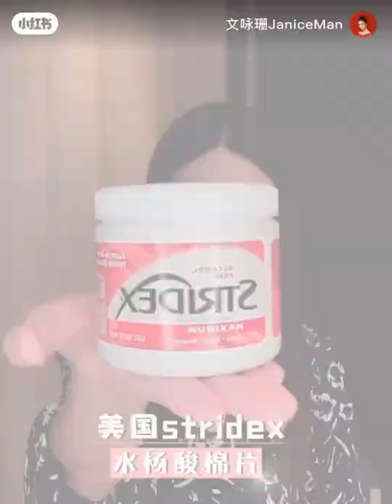Janice Man文詠珊|空瓶清单分享📝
种草无限回购:
今天给大家分享一下最近我用的空瓶清单💁🏻‍♀️

✨【Stridex水杨酸清洁棉片】

✔️不含酒精/2%浓度水杨酸 /1 盒55片

主要用来清洁我背部的痘痘，所以是涂身体的关系我选了强度高一点的红瓶，它的水杨酸浓度是2%～对痘痘肌肤质的宝宝们来说可以起到消炎淡印的作用。

✨【资生堂Dprogram洁面】

✔️适合敏感肌/ 不含酒精

洗脸的时候只需要挤黄豆粒大小，轻轻揉搓就能起到超多泡泡，洗完一点都不干又干净！这款主打敏感肌肤，所以敏感肌的宝宝们也可以放心使用～已经回购过无限次❤️

✨【LA MER海蓝之谜浓缩修护精华】

✔️ 浓缩神奇活性精萃Concentrated +Miracle Broth™+稳定平衡精萃+酸橙茶精萃

最近因为换季的原因皮肤也有一点点过敏和泛红的症状。我持续使用了一个星期左右，脸部敏感的地方改善了很多，它的镇定修护能力真的很强！

✨【BIO-ESSENCE全效赋活亮肤精萃油】

✔️ 高浓缩的绿茶精华/深层滋养

这款产品里面因为添加了高浓缩的绿茶精华，可以在我们肌肤底层形成锁水膜，提升肌肤防御力。

✨【IPSA茵芙莎粘土面膜】

✔️深层矿物海泥/天然磨砂颗粒/温和保湿/不刺激

✔️深层清洁毛孔+去角质

这款粘土面膜我平均一周会用一到两次，每次使用10～15分钟左右后可以轻轻揉搓，就可以起到很好的清洁作用。

✨【IPSA流金水】

✔️不含酒精/水油平衡/任何肤质

IPSA的流金水针对闭口、敏感肌的宝宝～也可以温和皮肤，水油平衡的作用。如果你的皮肤有轻微的过敏泛红，建议湿敷~✨

✨【IPSA水润高倍防晒乳SPF50＋】蓝胖子

✔️适合户外防晒/任何肤质

它的防晒值是SPF50＋。我皮肤偏干，所以我选用这个蓝胖子就刚刚好，比起蓝瘦子更润一点。

✨【COMFORTZONE舒适地带晶彩水】

✔️OXY / 雾化海水/分子小/维他命B5

✔️提亮肤色/补湿/ 活化细胞

这瓶我已经用了第二瓶，刚开始用的时候会有点发热感，皮肤明显太干了，使用久了到后面就没有了。我使用这爽肤水的方式是把它倒在注氧仪里搭配使用，通过注氧仪喷出来的分子更小，更好吸收到皮肤底层。产品里添加了雾化海水成分，有活化细胞的功能，起到抗氧化的作用。每天保证用到20ml的水，就能慢慢打造到水光肌了❤️

📣敏感肌肤的宝宝可以先用 1:1 的比例和矿泉水稀释使用。